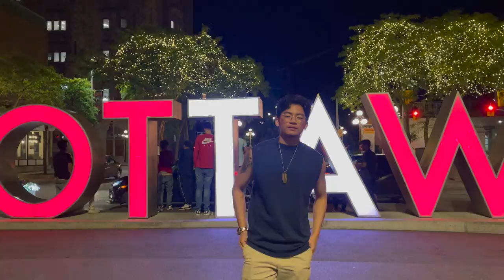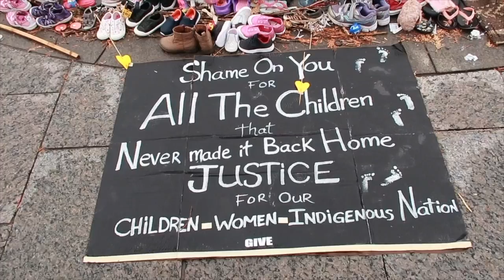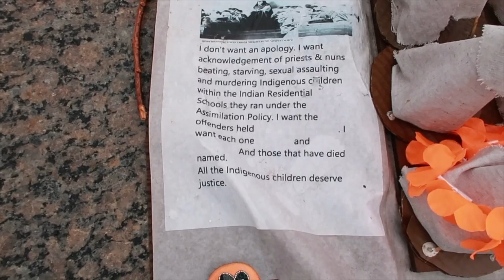FTM-PinoyTrans || First Time Topless in the Public || WITH NO TOP SURGERY...😱 VLOG#29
What’s up guys! I have finally made a video of me taking my shirt off in the public especially on the beach and of course with my friends and family. I’ve always told to myself that I will do this after my top surgery but who would ever thought that I don't need such thing. All I gotta do is take my shirt off and Walaaa, my body isn't as good looking as the others but to be honest it's never too late and I've only been in my transitions for two years. I started T in my early 20's which for a woman's body should've been fully grown already but in some reason mine didn't LOL or maybe I just didn't manifest it so it didn't grow which was a big help because i don't have to carry such as a big ass scars over my skin. People teased me and said how unfortunate I was but for me I'm one of the luckiest person in this planet. Have fun with our Ottawa trip and thanks for all of your support. God bless us all. Peace out✌️